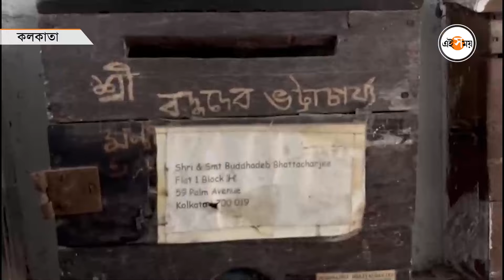Buddhadeb Bhattacharjee : 'স্বপ্ন দেখিয়েছিলেন বুদ্ধদা' দলের অভিভাবককে হারিয়ে শোকাহত সুজন | Ei Samay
৮ অগস্ট বৃহস্পতিবার শেষ নিঃশ্বাস ত্যাগ করেন পশ্চিমবঙ্গের প্রাক্তন মুখ্যমন্ত্রী বুদ্ধদেব ভট্টাচার্য। শুক্রবার বুদ্ধদেব ভট্টাচার্যের শেষযাত্রা চলছে। বুদ্ধদেব ভট্টাচার্যের প্রয়াণে এই মুহূর্তে শোকের ছায়া বঙ্গ রাজনীতিতে। দলের এক অভিভাবককে হারিয়ে কী প্রতিক্রিয়া সুজন চক্রবর্তীর? আসুন দেখে নিন এই ভিডিয়োতে।